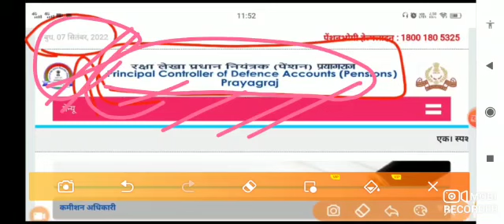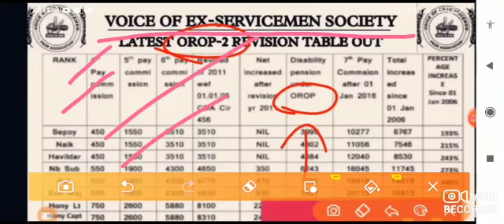अच्छी खबर, OROP-2 एरियर PCDA की पेंशनभोगी को सौगात | OROP-2 ARREAR TABLE